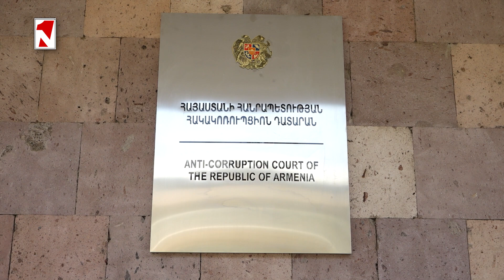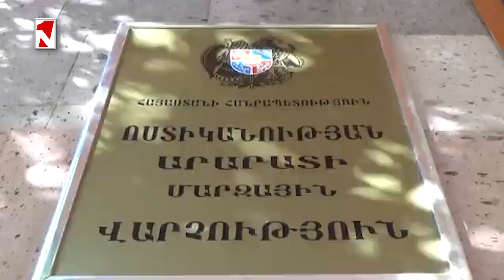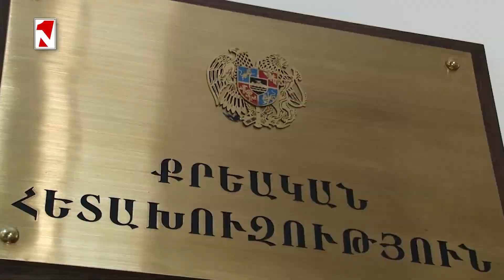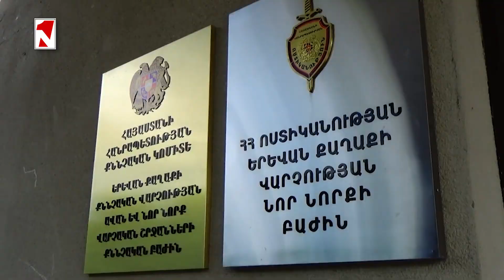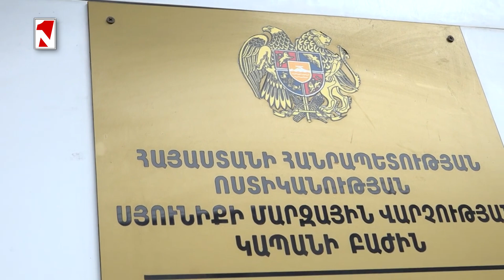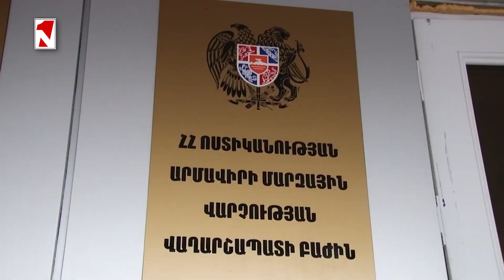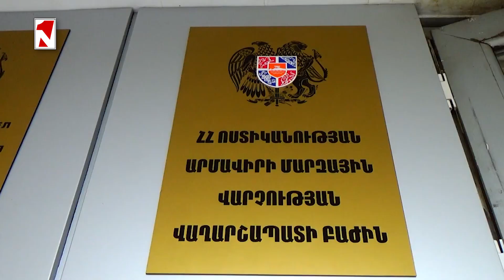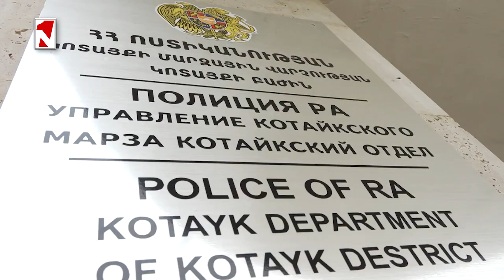Ձերբակալվել է Երևանում 2 անձանց դանակահարած, նրանցից մեկի մահվան պատճառ դարձած կասկածյալը